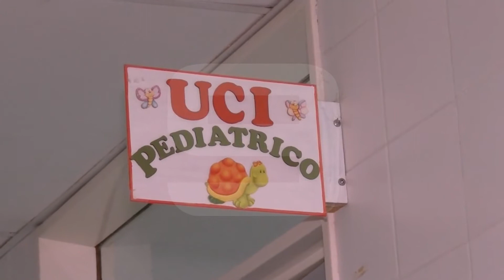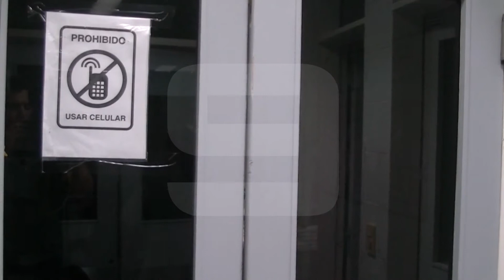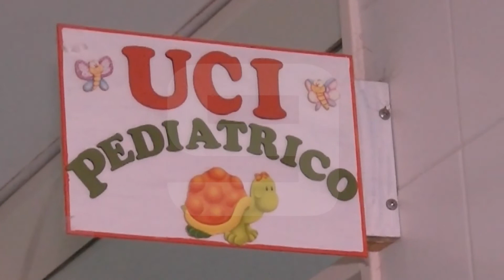Concordia: Luana, la nena que nunca vio el sol